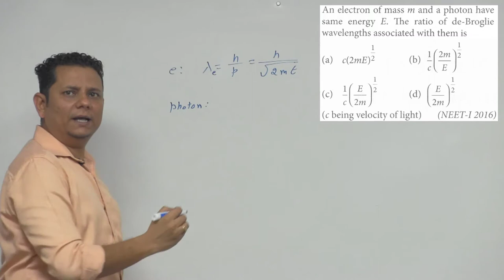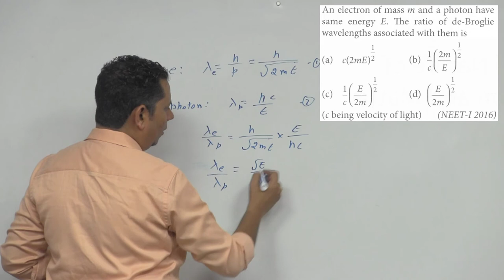An electron of mass m and a photon have same energy E. The ratio of de-Broglie wavelengths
An electron of mass m and a photon have same energy E. The ratio of de-Broglie wavelengths associated with them is